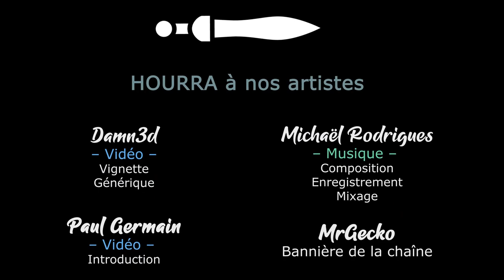FOR THE KING 2 - Multi - Ep02 - Trois larrons, des bastons et de la rigolade [FR]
25% DE REDUCTION CHEZ NOTRE PARTENAIRE avec le code CYGNEKING à utiliser dans votre panier
Gaelden, Morgân et Mazamara se lancent dans l'aventure, pour sauver... Des gens en détresse, ça c'est à peu près certain !

🎮 : For The King 2
Vous avez aimé ? Achetez chez notre partenaire !

- Ardarin
- Broudaff
- Le Baron d'Onyx
- Mallevin
- Mangazore
- Zmoi6